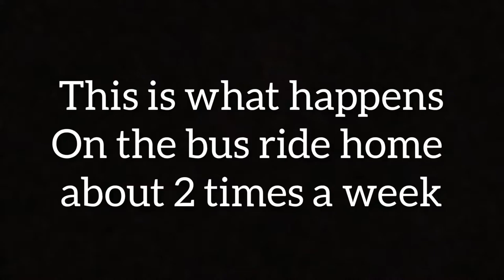Kid yells"PENIS!" on school bus.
This is at my middle school and yes you can swear.